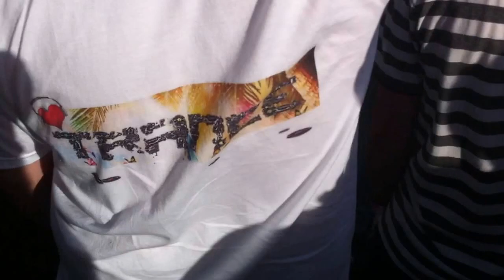Flutlicht@Luminosity Beach 2013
playing The Thrillseekers-Dreaming of you(Flutlicht Remix)